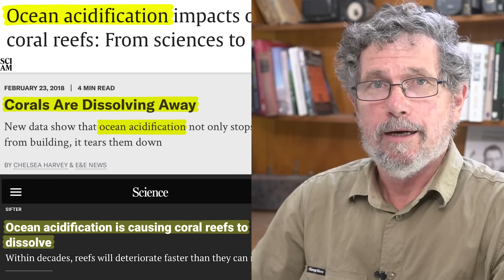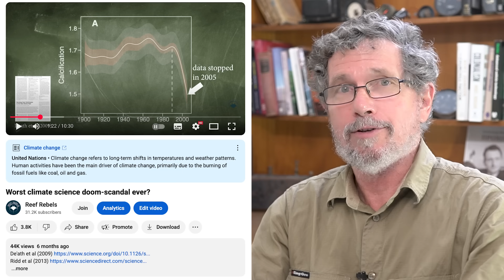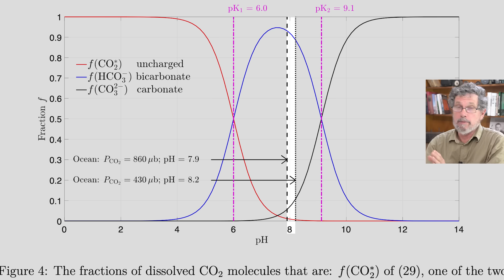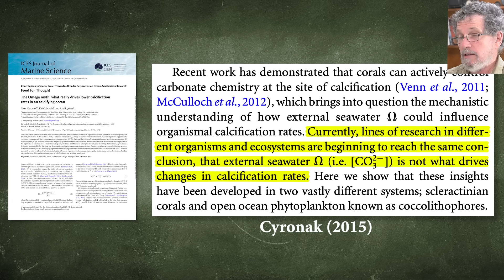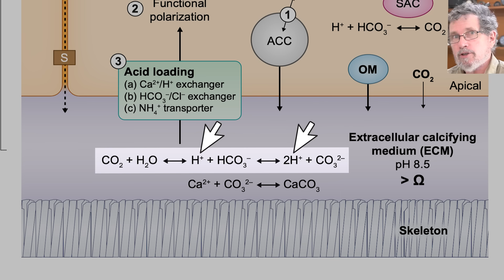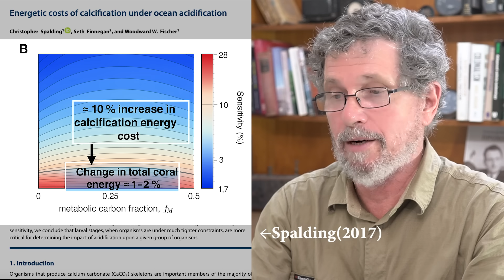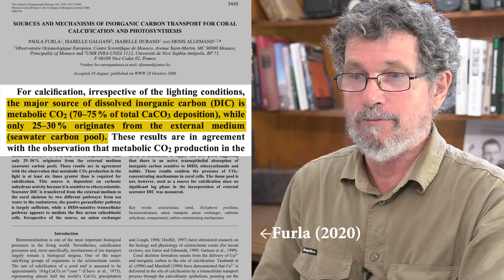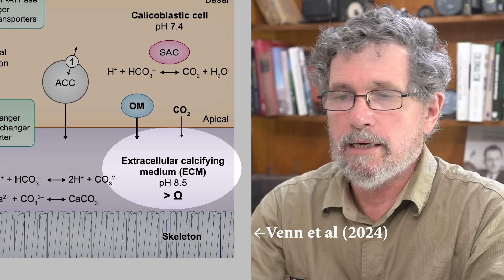Ocean acidification: The facts they never told you about corals